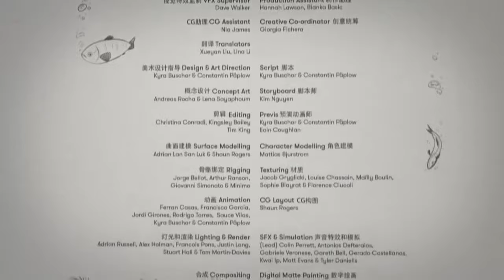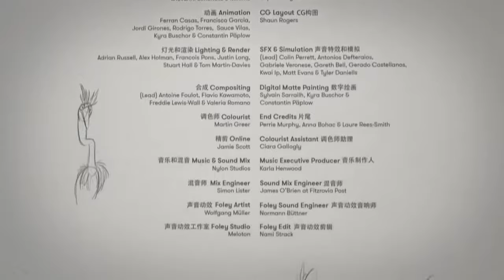Empatía - Había una vez…un Pescador, un Perro y un Pájaro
”Había una vez…un Pescador, un Perro y un Pájaro”

Derechos de autor:
To celebrate the coming year of the dog, JD.com, China’s largest retailer, has released an animation starring its mascot, Joy: “A JOY STORY: Joy and Heron” in Feb 2018